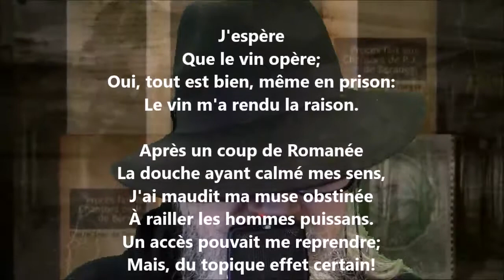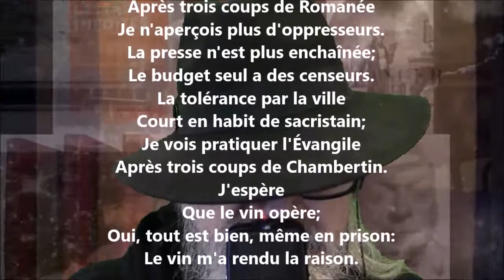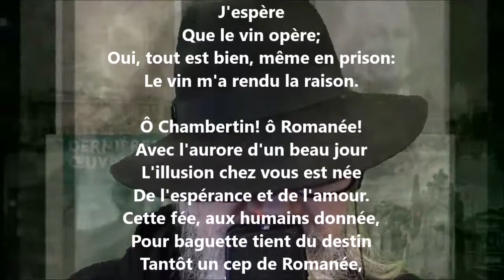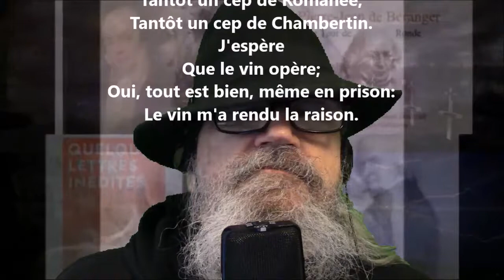Ma guérison - Pierre-Jean de Béranger lu par Yvon Jean